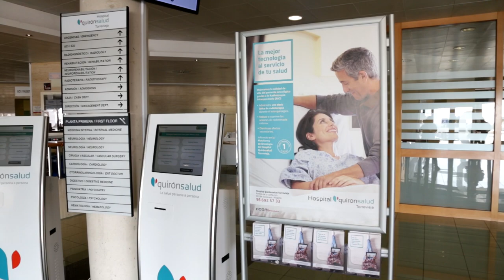Conoce las ventajas de la radioterapia intraoperatoria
La doctora Rosa Cañón del Hospital Quirónsalud Torrevieja describe los múltiples beneficios de la RIO en el tratamiento del cáncer